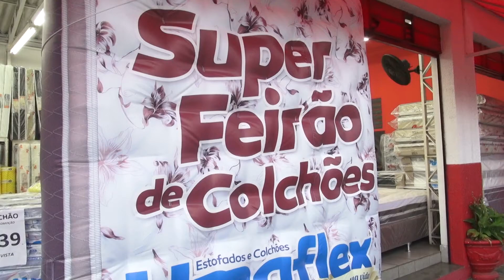Omar Camas e Colchões - Vale Shop - Cris Fraccari (Programa 473)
"Móveis e colchões com os melhores preços é só no Samir, corra para conferir esse show de ofertas!"

Endereço: Rua Siqueira Campos, 171 - Centro
Cidade: São José dos Campos
Apresentação: Astrid Cesar
Cinegrafista: Fernando Madona
Edição: João Salgado
Direção Geral: Astrid Cesar
Veiculação: Exibido diariamente na TV Band Vale

Gostou? Venha anunciar no melhor programa de ofertas da região.